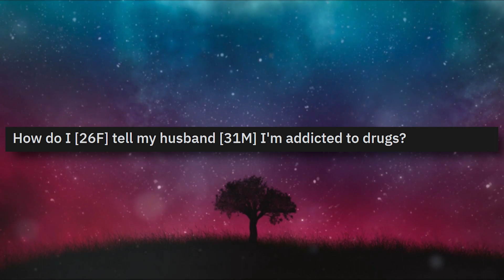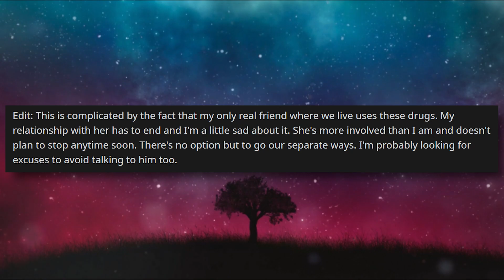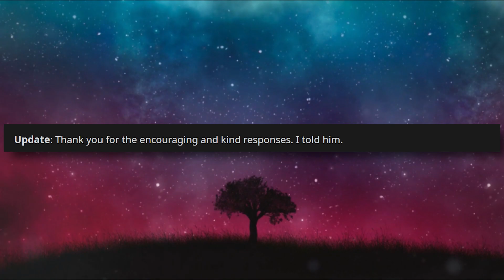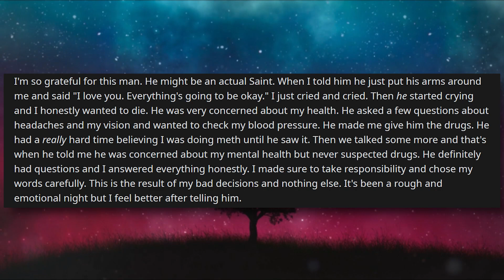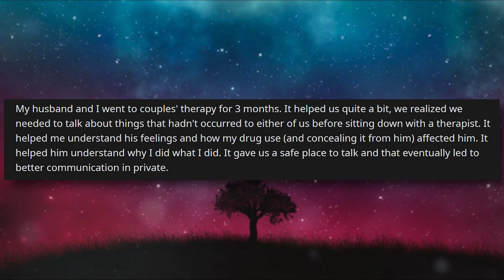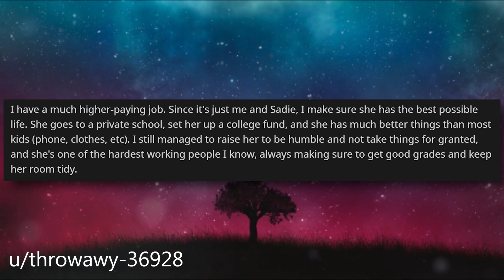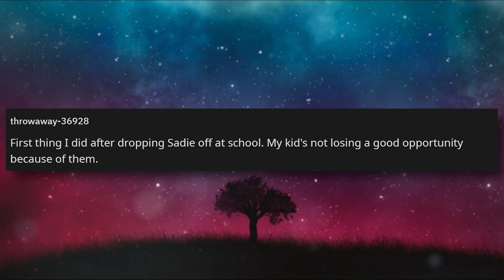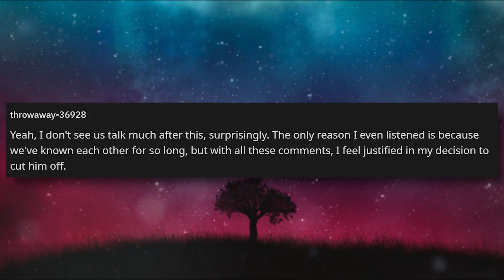I'm Worried About Telling My Husband About My Addiction Issues r/Relationships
Relationship Reddit Stories, OP tells their story of telling their husband about their addiction issues and trying to find the words to tell him. She worries about how her opinion may change his opinion of her.

0:00 Intro
0:22 Story 1
3:24 Story 1 Comments
6:41 Story 1 Update
13:23 Story 2
16:56 Story 2 Comments